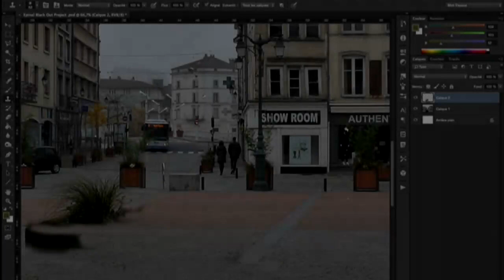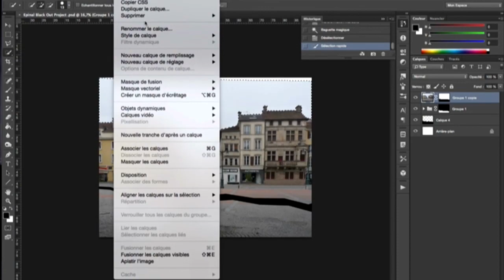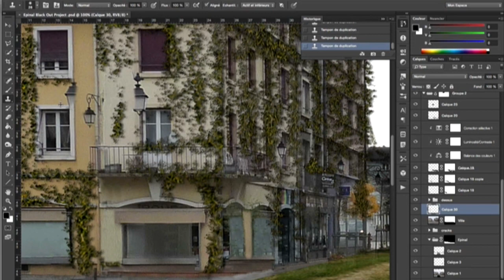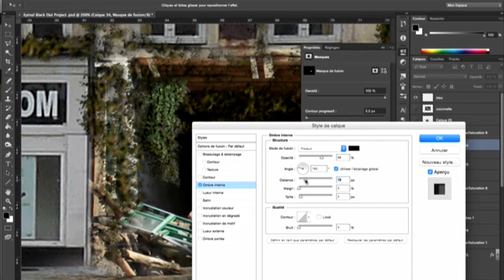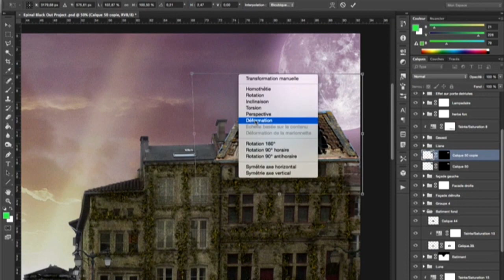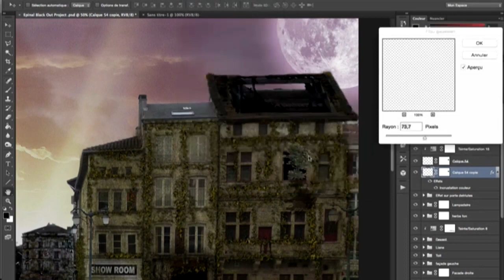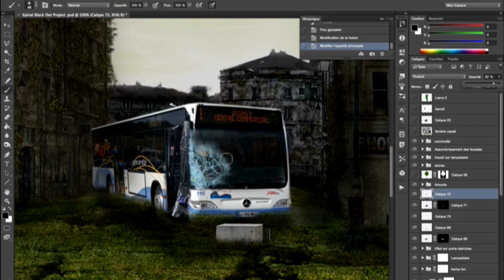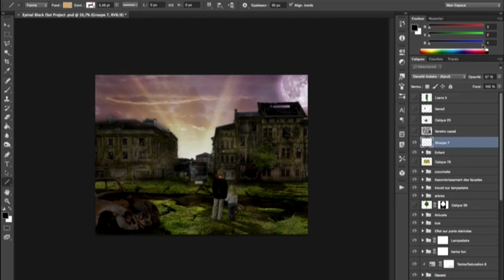Epinal Apocalypse Part1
Place des Vosges, Epinal. Après la 3ème Guerre Mondiale, la ville a été abandonnée. La nature a repris ses droits. Deux enfants découvrent maintenant la ville en désarroi. Premier épisode de ma série "Epinal Apocalypse"

J'ai manipulé une photo de la place des Vosges, Epinal, et en même temps , j'ai filmé mon travail, puis accéléré la vidéo. Un petit montage vidéo pour mettre en scène mon travail.

Part 1

Si mon travail vous plait, poser des commentaires et partagez sur vos Facebook

Aimez, likez. ou pas.